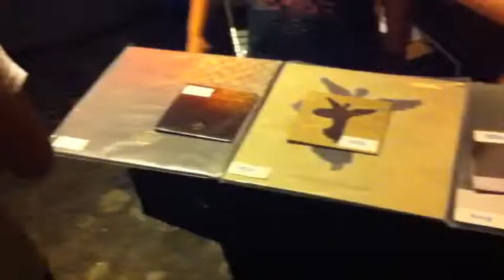CASPIAN Hong Kong Documentary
A short 4 minute video documentary of Caspian's performance at the Hidden Agenda Live House in Hong Kong on July 16, 2010. This was the bands first performance in Asia.